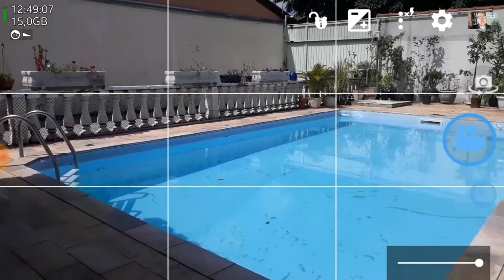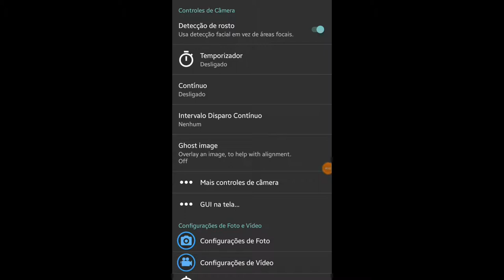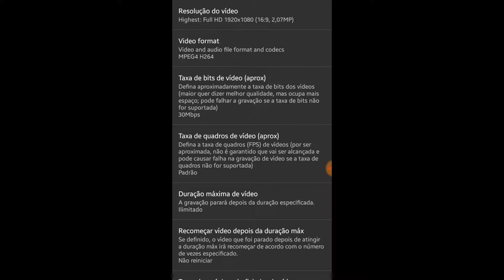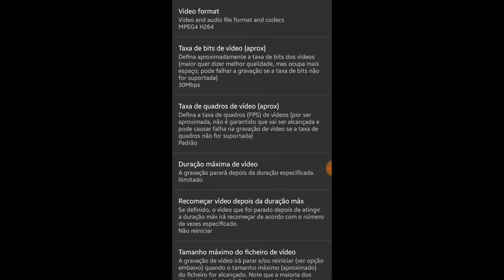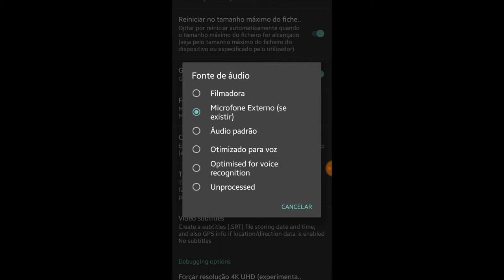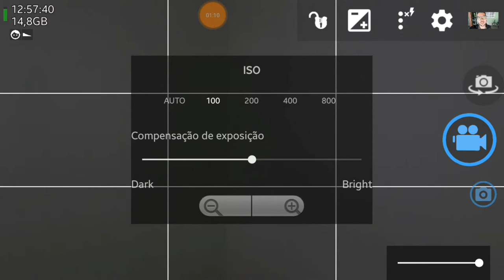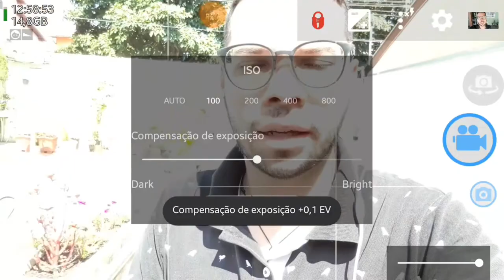Melhor App para gravar vídeos - Melhor App para vlogs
Melhor App para fazer vídeos, sim, eu encontrei um não um mas O melhor App para vlogs...
Ele simplesmente melhora muito a qualidade, assista tudo.